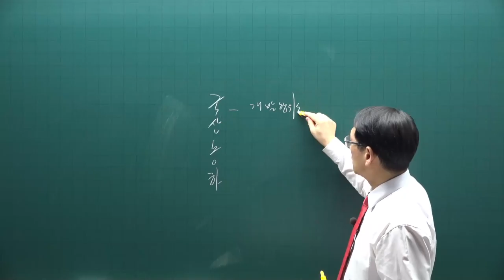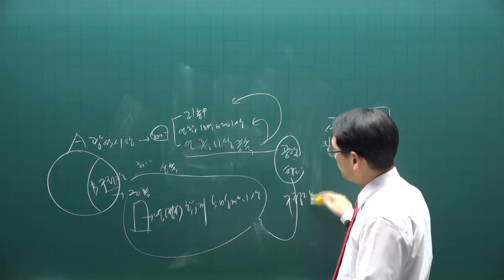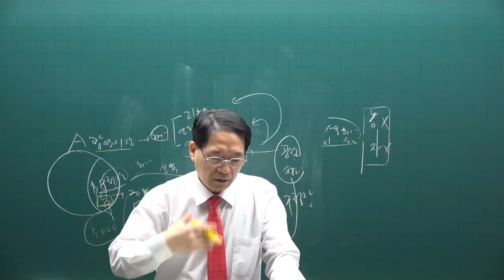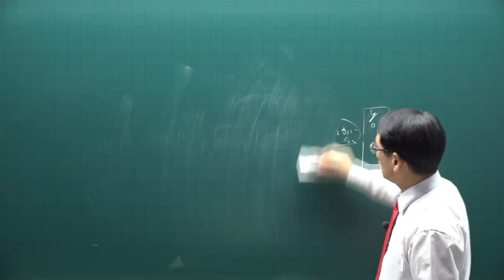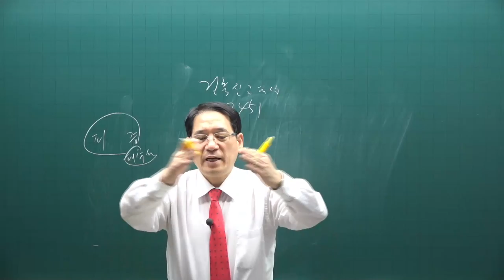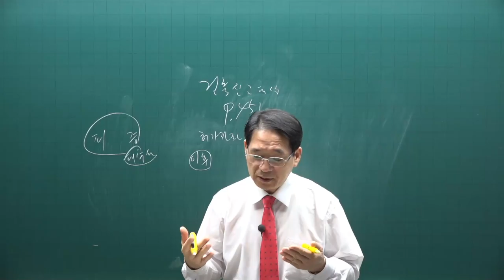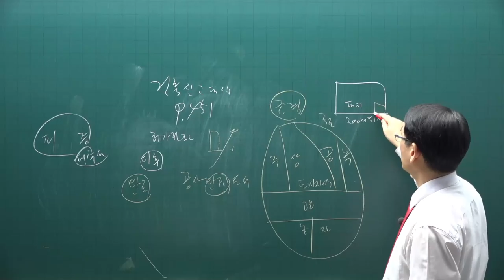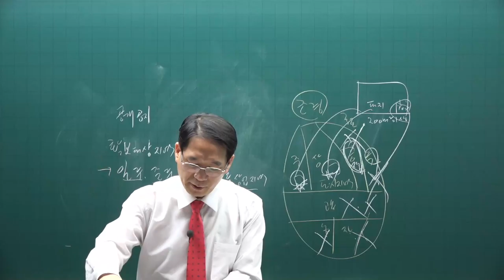[공전무] 2021년 공인중개사 공법 기출문제풀이 13강